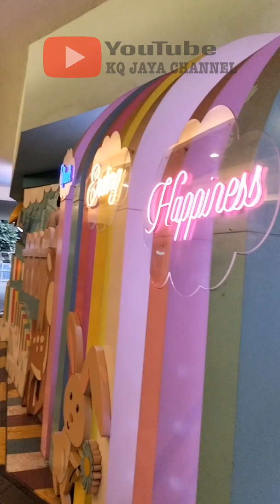Playtopia PIM 1, Keseruan Bermain di indoor Playground di Jakarta